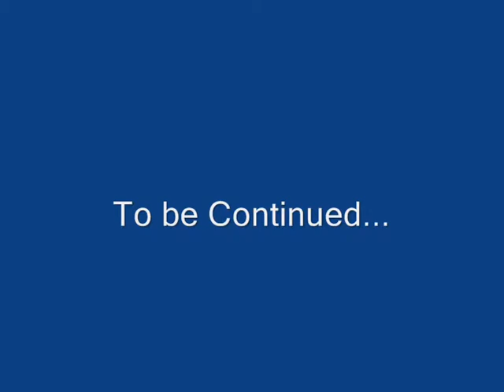Red Squirrel to the Green Welly - UnCut - Part 3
Continuation of one of the most majestic roads and scenery in Scotland...